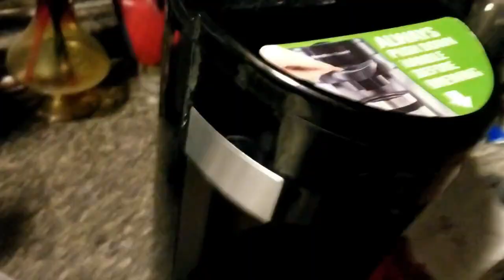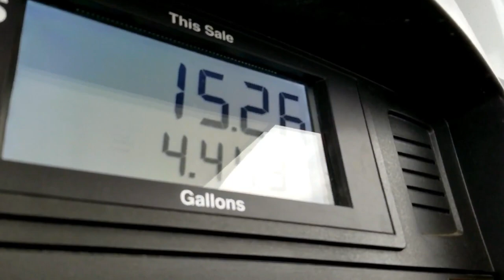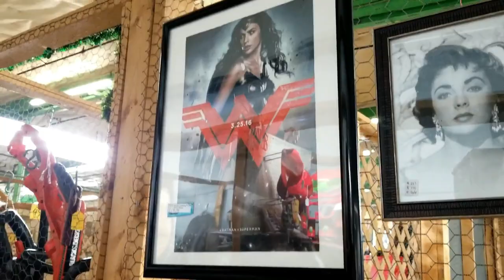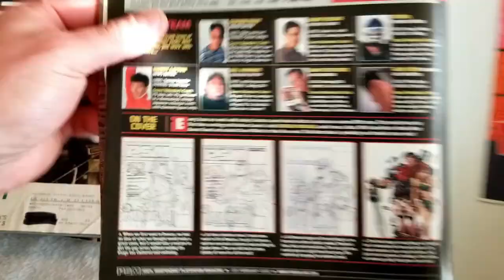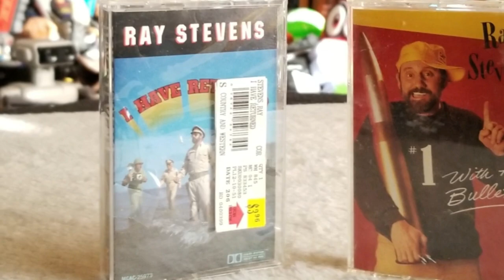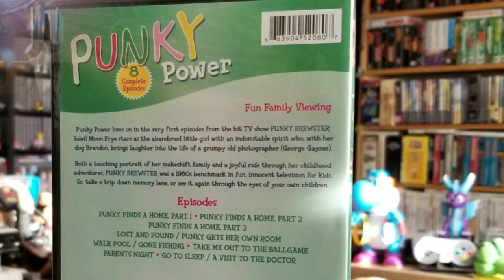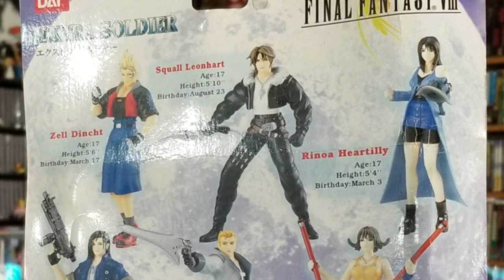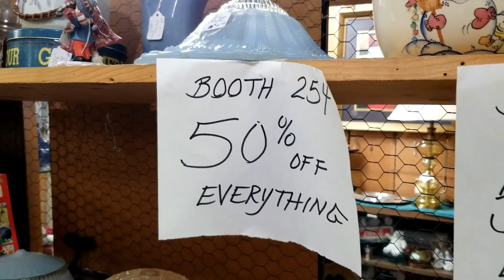The Solo Hunt -- Tom & Laci Collect -- Yard Sales Thrift Shops Flea Markets OH MY!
Remember Spring time?  Before the oppressive temperatures of the summer heat wave and back when we got rain?  Remember when just before gas prices became crazy you could drive to different yard sales, garage sales, swap meets, flea markets and thrift shops with money to spare to pick something up from these places?  Tom & Laci remember.

Join us on this adventure from the past when Tom took on hunting duties solo as Lady Laci worked.  Did he find enough cool stuff to impress her in the pickup section?

End Credit Art by:
Pit  @GlitchyNPC